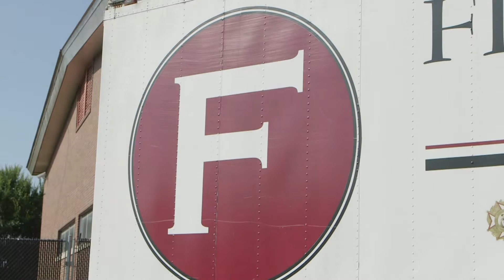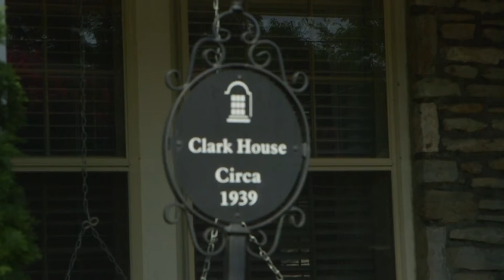Coach Marley Full Interview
Produced by WilliamsonSource.com, “Coach Mickey Marley” is the first volume in a “Faces Of Williamson County” series of documentaries covering the people and culture of the county. Marley was the head football coach at University School of Jackson (USJ) from 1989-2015. The film covers Marley’s roots in the Williamson County community of Kingfield, his Hall of Fame athletic career at Franklin High School, and his 37-year coaching career.